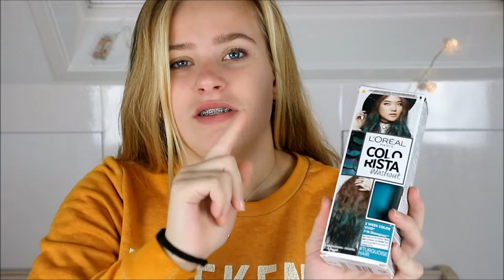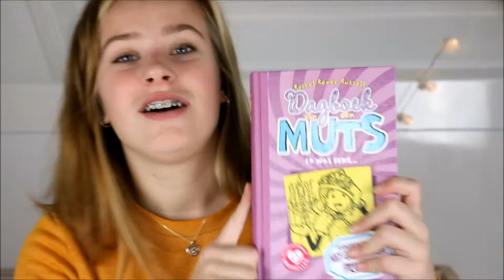What I Got For Christmas 2017 (Nederlands) | A M Y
musically: xamytje

- persoonlijke informatie:
hi! ik ben Amy en ik plaats regelmatig een video op YouTube. ik vind het super leuk om tegen een camera te praten, uren te editten en ze vervolgens met jullie te delen op YouTube. ik plaats verschillende video's. dit kan verschillend zijn bijvoorbeeld een beauty video maar het kan ook een gekke vlog zijn.

xo Amy